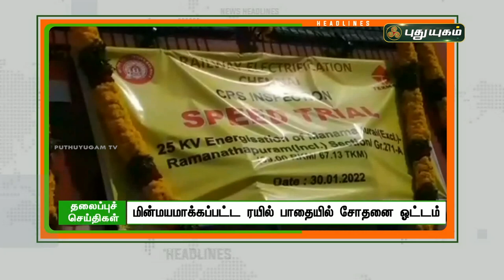8 மணி தலைப்புச் செய்திகள் | 8 AM News | 31/01/2022 | PuthuyugamTV